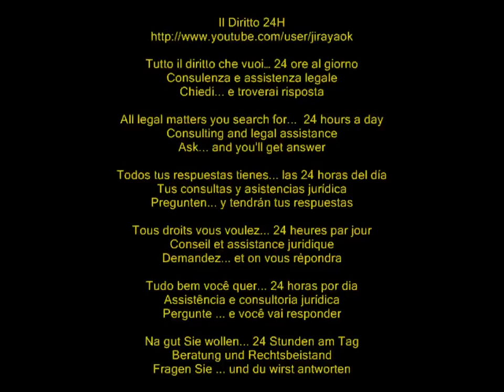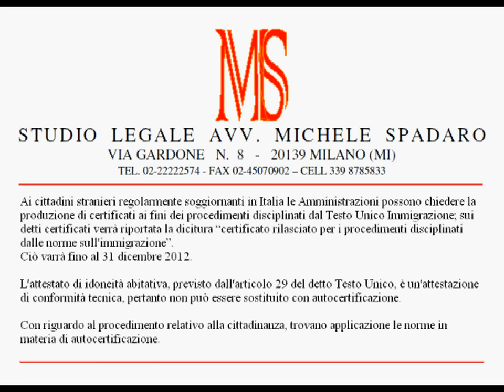Norme su autocertificazione si applicano ai certificati agli stranieri solo dal 1° gennaio 2013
Circolare Ministero dell'Interno del 23 aprile 2012 n. 3196

Ai cittadini stranieri regolarmente soggiornanti in Italia le Amministrazioni possono chiedere la produzione di certificati ai fini dei procedimenti disciplinati dal Testo Unico Immigrazione; sui detti certificati verrà riportata la dicitura "certificato rilasciato per i procedimenti disciplinati dalle norme sull'immigrazione".
Ciò varrà fino al 31 dicembre 2012.

L'attestato di idoneità abitativa, previsto dall'articolo 29 del detto Testo Unico, è un'attestazione di conformità tecnica, pertanto non può essere sostituito con autocertificazione.

Con riguardo al procedimento relativo alla cittadinanza, trovano applicazione le norme in materia di autocertificazione.